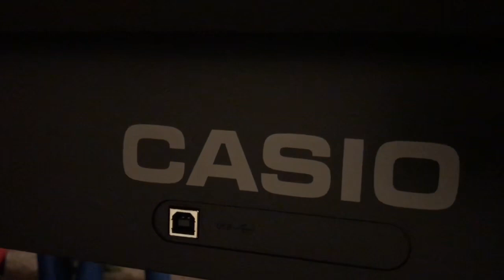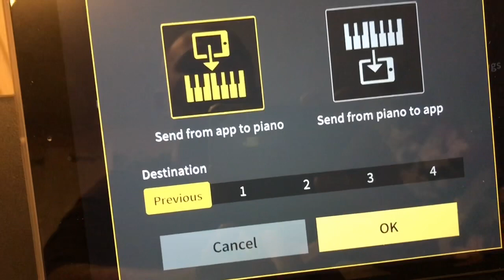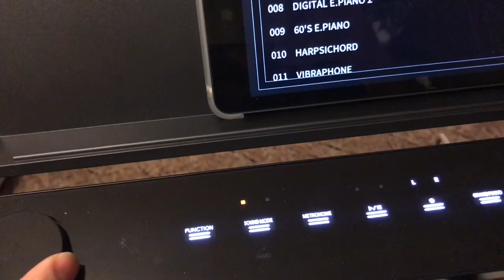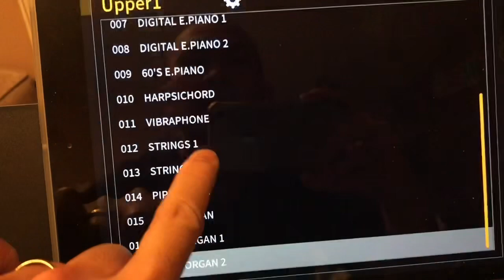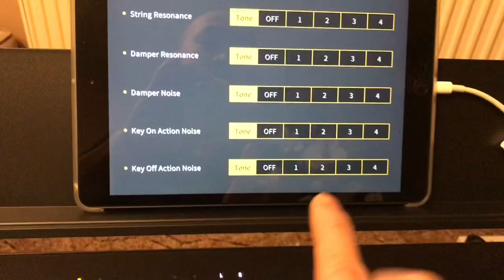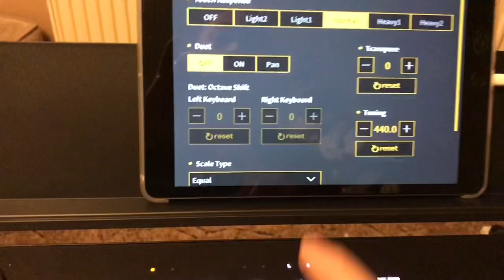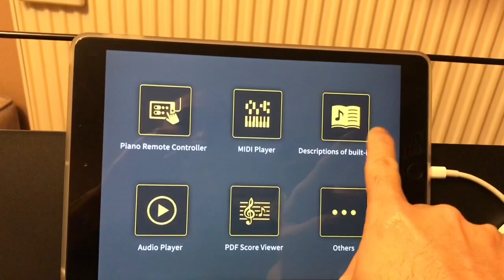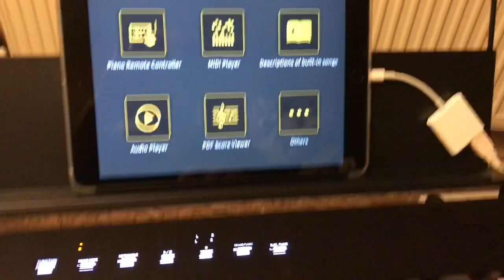Review, demo and tutorial of Casio PRIVIA PX-S1000 Tagalog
Review, demo, comparison and tutorial of Casio PRIVIA PX-S1000. Details, features and specs.